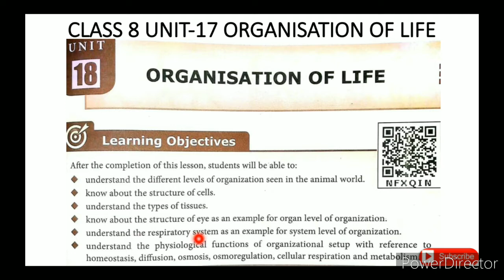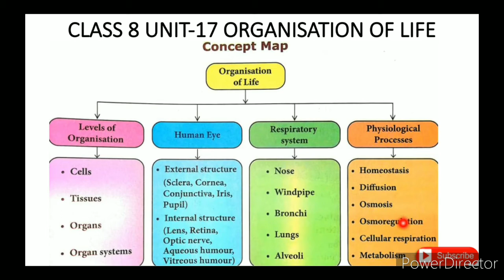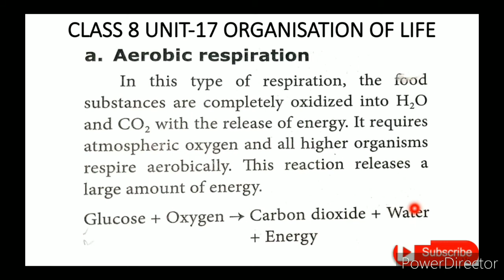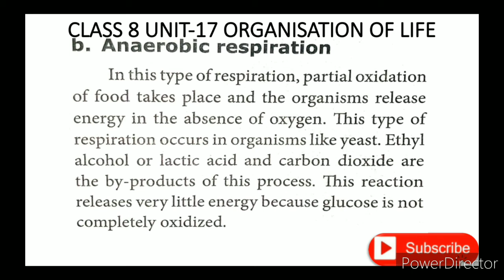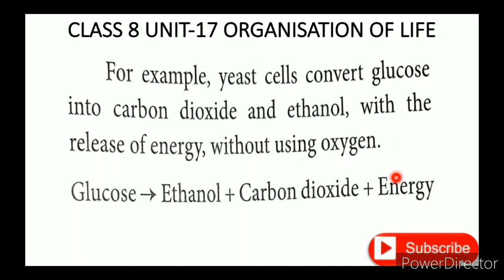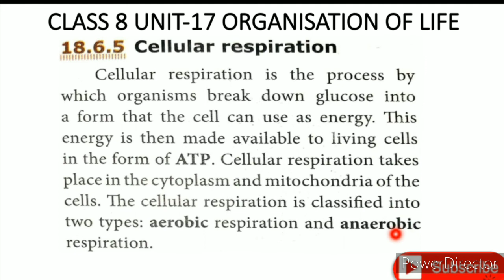CLASS8 SCIENCE UNIT-18 ORGANIZATION OF LIFE PART-6 (5) PHYSIOLOGICAL PROCESSES(CELLULAR RESPIRATION)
CLASS 8 SCIENCE | UNIT-18 ORGANIZATION OF LIFE | PART-6 (5) | PHYSIOLOGICAL PROCESSES (CELLULAR RESPIRATION) TN SAMACHEER SYLLABUS